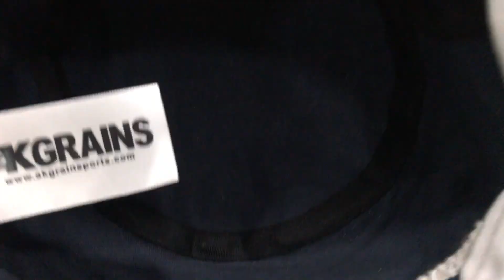Panama Hat Cricket